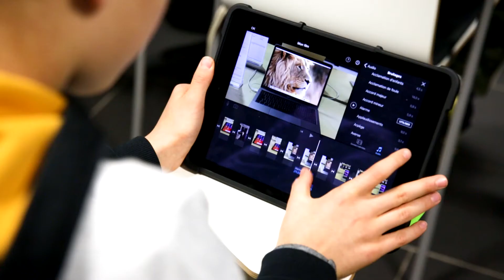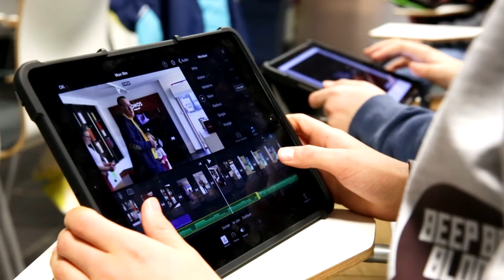Ateliers pour enfants - L' art du vlog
Nous recherchons les vlogueurs de demain ! Tu as plein de bonnes idées et tu aimerais les immortaliser dans une vidéo, mais tu ne sais pas comment faire ? Inscris-toi vite à l'atelier « L'art du vlog » organisé par Switch. Tu pourras ainsi découvrir quel angle est le plus judicieux pour filmer ton idée, comment retravailler ta vidéo et comment la publier sur YouTube pour que tous tes amis puissent en profiter ! Plus d'info